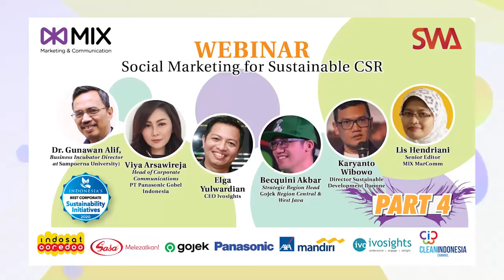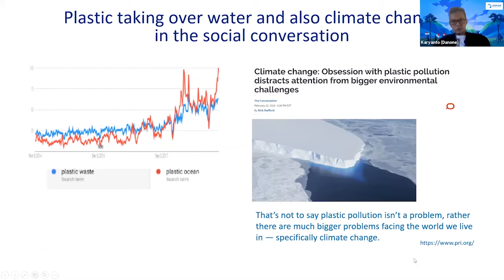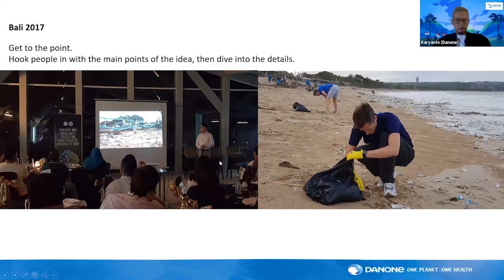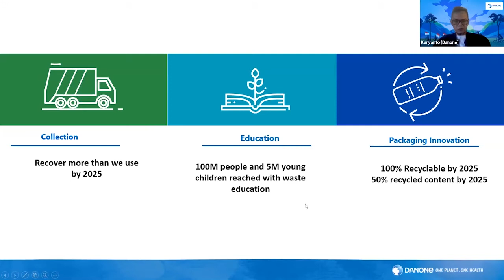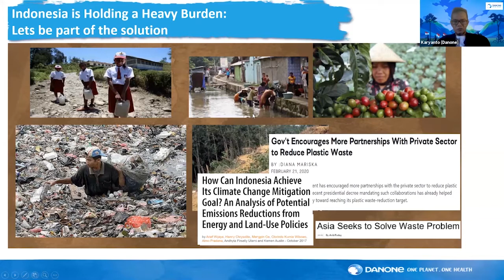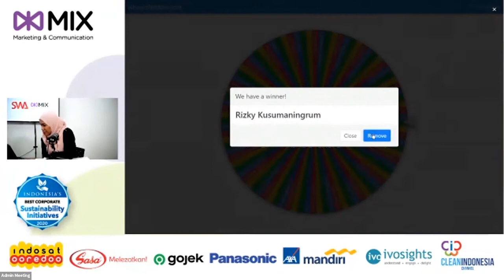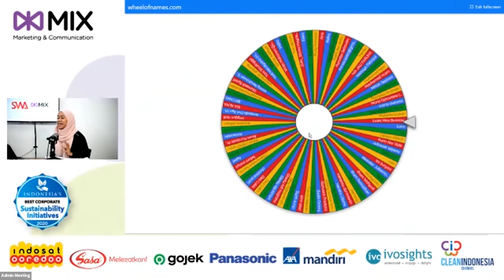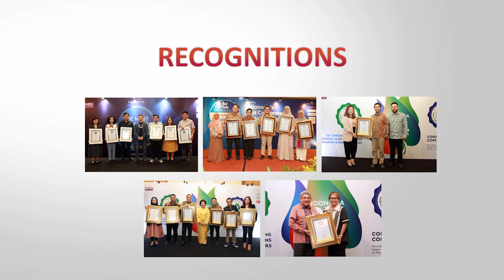WEBINAR SOCIAL MARKETING FOR Sustainable CSR ( PART IV )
Tema & Pembicara:
Saatnya KEY OPINION LEADER Lebih Kencang Bersuara (Karyanto Wibowo, Sustainability Director Danone)